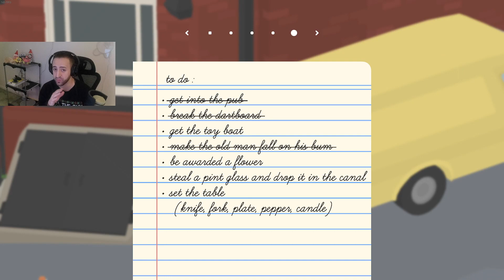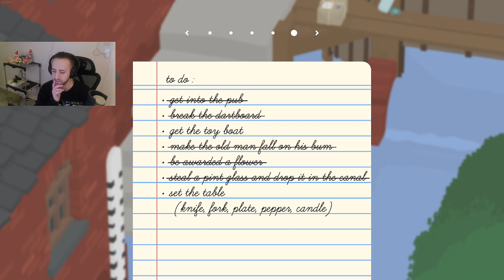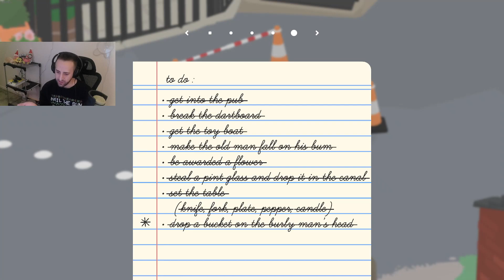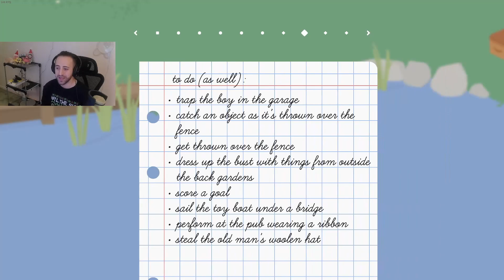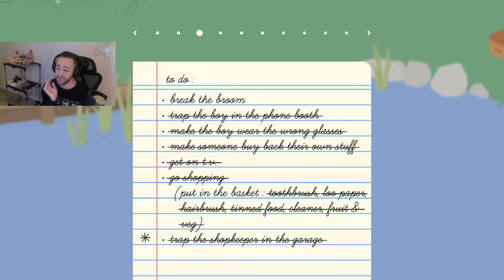untitled goose game | part 4 | pub and finale